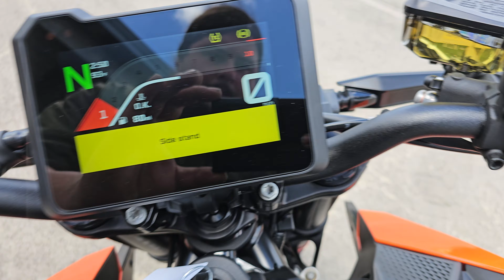ALL NEW 2024 KTM 990 DUKE WALK-AROUND IN BLACK